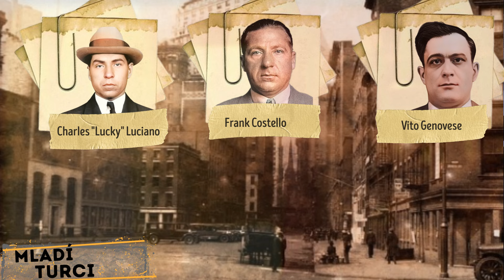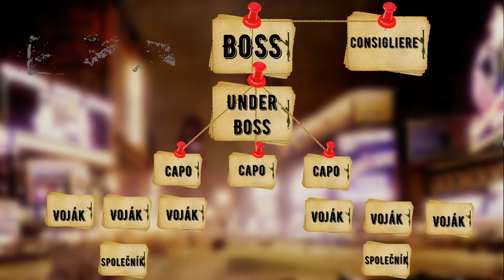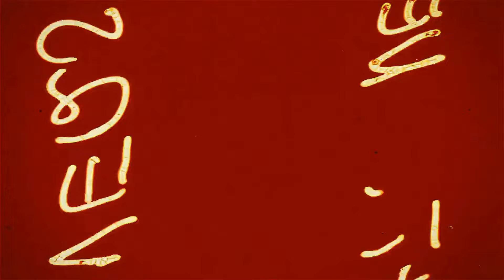Castellamarská válka Bossů v New Yorku * Mafie v době Prohibice (4/4)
V posledním, čtvrtém dílu druhé série, o působení mafie v době prohibice, se vrátíme do New Yorku, kde v druhé polovině 20. let, schylovalo k finálnímu zúčtování, mezi čím dál tím víc si konkurujícími dvěma hlavními gangy, které vedl Joe Masseria a Salvatore Maranzano. Oba muži chtěli vystoupat na vrchol moci a stát se takzvaný capo di tuti capi, tedy šéfem všech šéfů a bylo tedy nad slunce jasné, že pro jednoho z nich, není v New Yorku místo.

Použité podkladové záběry ve videu pochází z video knihovny Story Blocks

0:00 úvod
1:21 Rodina Masseria a Maranzano
2:49 Proč válka vznikla
5:09 Válka začíná
6:29 vražedné běsnění
7:36 Zrada Luciana
9:22 Maranzano vítězí
11:25 Luciano přebírá moc
13:02 Vznik komise
14:27 Johny Torrio se vrací
16:06 zločinecké impérium
17:22 závěr